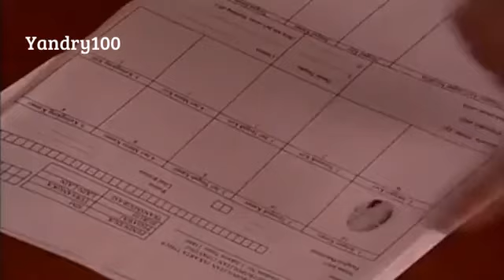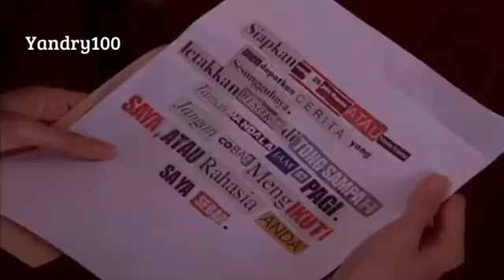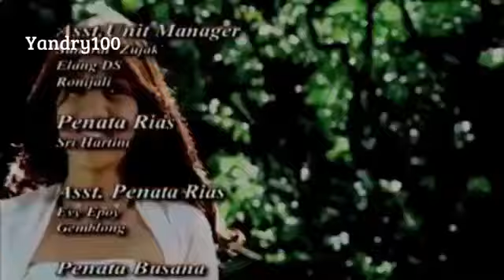Sinetron Indra L Bruggman-Bilang Kalau Sayang Eps7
Indra L Bruggman dan Dhini Aminarti